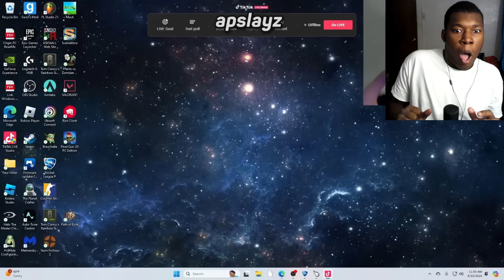8 MINUTES OF GAMER RAGE 145 COMPILATION TWITCH REACTION